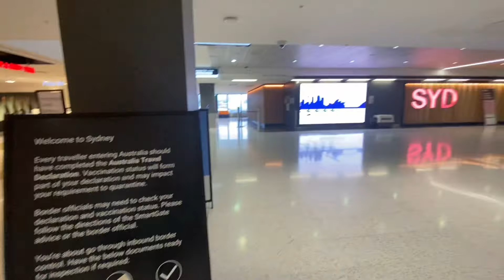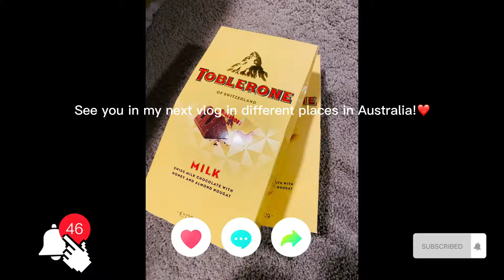First Time to travel in AUSTRALIA | Monica Zayne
First time traveling outside the country with my brother